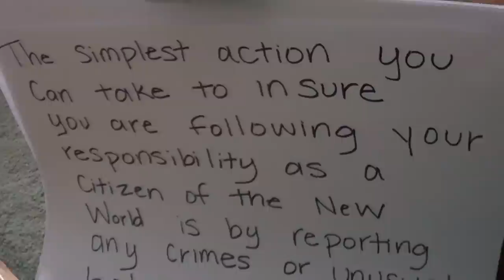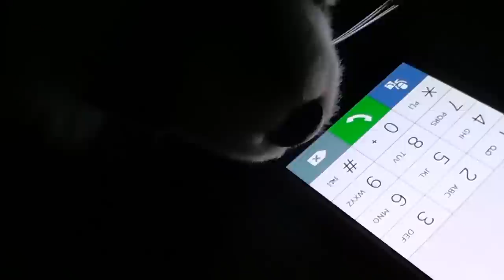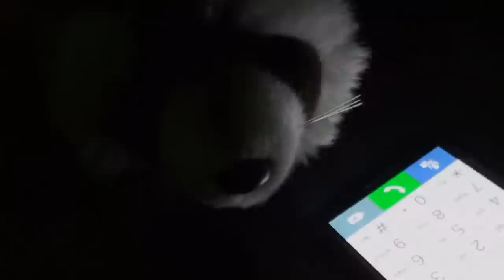Webkinz: "The Weight of Us" S2 E6 -Lost and Found-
Season 2, Episode 6 of my Webkinz series, The Weight of Us.

*WATCH IN HD, IT'S MUCH PRETTIER!*

Alan makes an announcement to the citizens of the new world, in hopes that Kent or Katonah will see their father Alarick in the background of the video and will come running back to save him. Abraham tries to ask Alan for a raise to help better his  daughter's health, but it may not go as planned. Katonah runs into the hut, they have all been staying at, and tells them he saw father on the news. They discus it over and decided it is not worth the risk to go and save Alarick, so instead they decided that they want to take down Alan. They go to a club in the city, in hopes that they can blend in easily, and be able to spread the truth about Alan to a lot of people. Kent speaks to Relaeh and thanks her for her help, and somehow they end up sharing a dance. Kent makes his way to the bar to talk to other about Alan, but he is very socially awkward about the whole thing, and fails miserably. But the face he finds next is not one he would ever expect to be found again. Sometimes we become lost and we must find ourselves again to move forward.

SEASON 2 EPISODE 7 will be released in TWO Sunday's on April 12, 2015.

WARNING: The Weight of Us series is rated PG. Although these videos are made with Webkinz toys, the Weight of Us series is not meant for very young children and is geared more towards preteens and teens. The story contains violence, death and war. Although the theme of the overall series is dark, I am still just a girl who is trying to tell a story with Webkinz, so nothing in the series will be too extreme and it will not show any gore or blood. As always Viewer and Parental discretion is advised.

COPYRIGHT
This Series was created, filmed, and edited by 'xGalaxi Girlx' You may not copy or steal any ideas or video clips from any of my video series/movies. Thank You for Your Cooperation.

SONGS THAT INSPIRED THIS EPISODE:
(I know I used this song for episode 4, but this song also inspired this song and actually the title. I just think of Kent and Relaeh dancing during this song and its kind of perfect. Actually the instrumental to this song is what plays in the episode!)

(Basically the perfect song for how Relaeh feels towards Kent, she loves him. And she knows he is still heartbroken over Aerona, but she hopes he will see how she loves him, and maybe he feels the same way. I SHIP KELEAH SO HARD! But I also ship Kerona...)